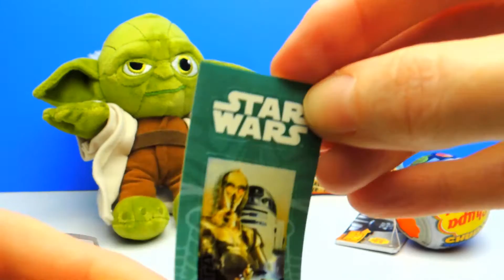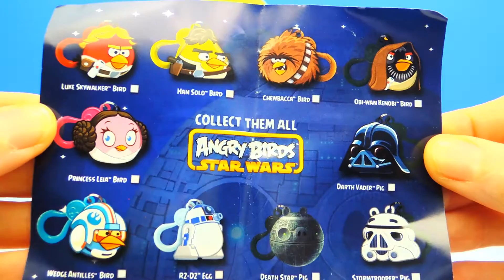Let's unboxing Star Wars Surprises with Joda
create with Play Doh and Cookie Monster